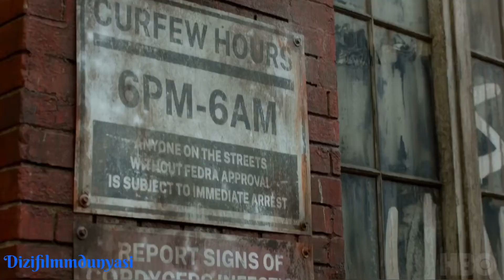The Last of Us Türkçe Altyazılı Fragman | The Last of Us Trailer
The Last of Us Türkçe Altyazılı ilk Fragman